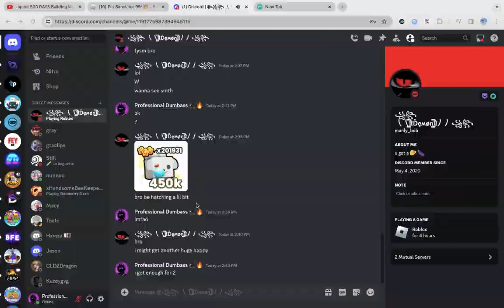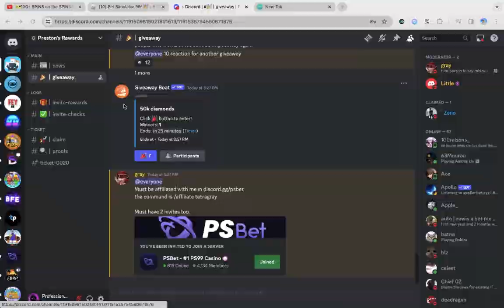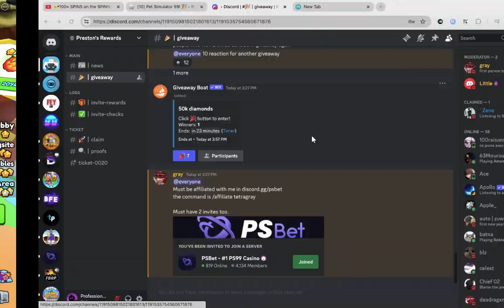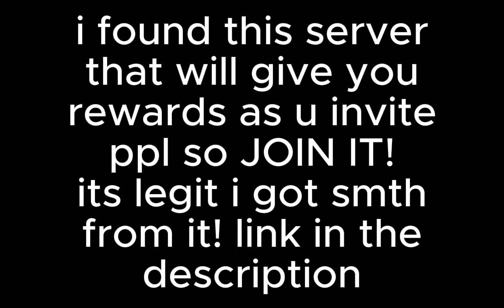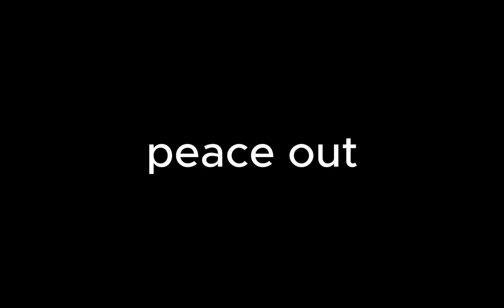ROAD TO INF ep2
join for a cookie!